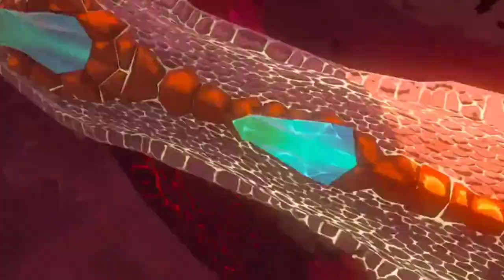The Legend of Zelda Tears of the Kingdom - Demon Dragon boss Fight +Ending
Upon realizing Link's strength is far too much for him to handle, despite his Demon King abilities, Ganondorf undergoes draconification, desperate to put all of his power into reducing the hero to dust. After becoming the Demon Dragon, he chomps down on Link and flies upward, breaking through the surface. However, he is confronted by Zelda, who had also used draconification eons ago to become the Light Dragon. The Light Dragon saves Link from the Demon Dragon's clutches, and with the fated trio reunited once more, Link and Zelda prepare to finish off Ganon for good.
Demon dragon tears of the kingdom
the legend of zelda tears of the kingdom walkthrough
the legend of zelda tears of the kingdom part 1
demon dragons
do demon dragons work
demon dragon catfish
boss fights
spelox phonk - boss fight
joke boss fight
Boss fight